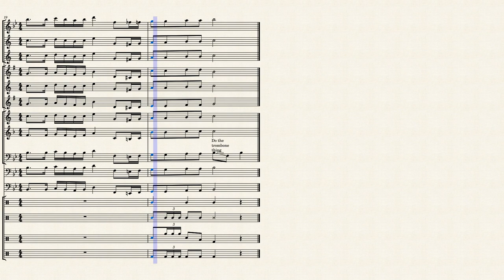East Rowan high school fight song (updated 2022 version)